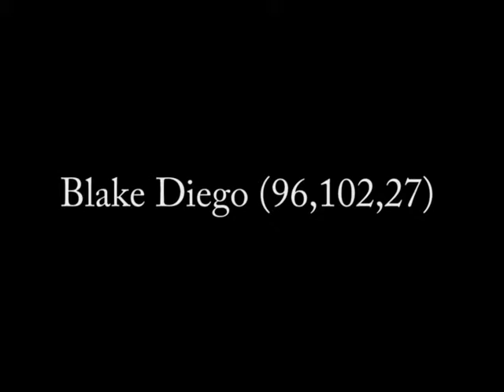Puerto Diego Home #8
30 second ad for a home in Puerto Diego, a settlement in Blake Diego resion in Second Life.